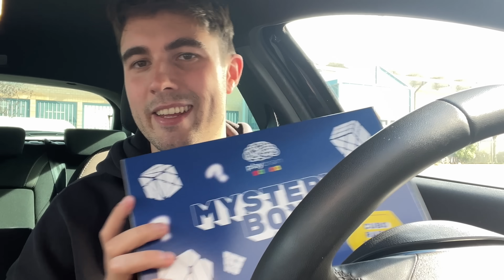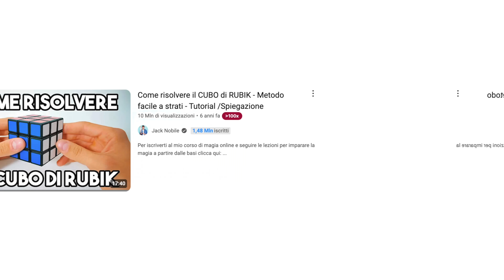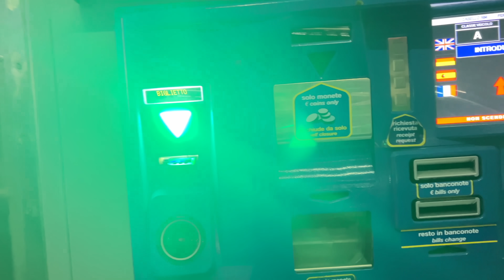GUIDO ALLA RICERCA DI CHI SA RISOLVERE IL CUBO DI RUBIK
Guiderò finché non troverò qualcuno che sa risolvere il cubo di Rubik.
Ogni volta che riceverò un NO andrò nella città dopo.
Il video finirà alla prima persona che dirà di Sì e mi dimostrerà di saperlo risolvere.